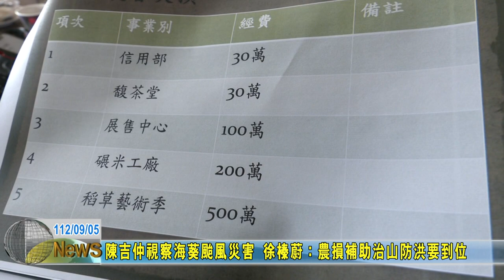20230905 01 陳吉仲視察海葵颱風災害 徐榛蔚：農損補助治山防洪要到位